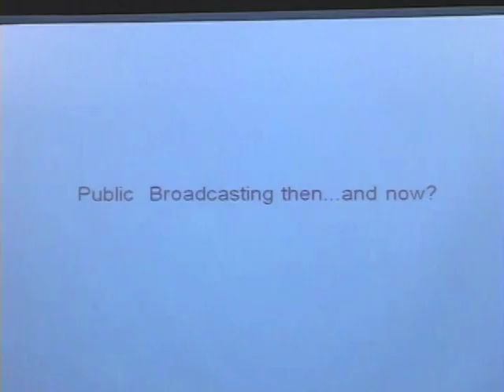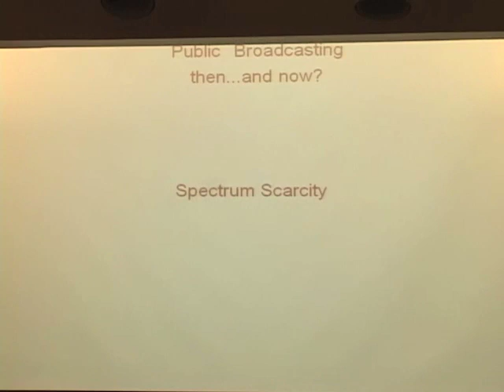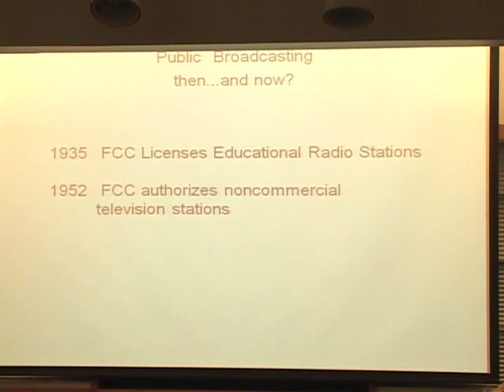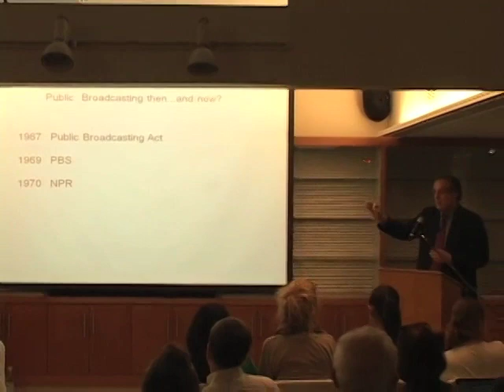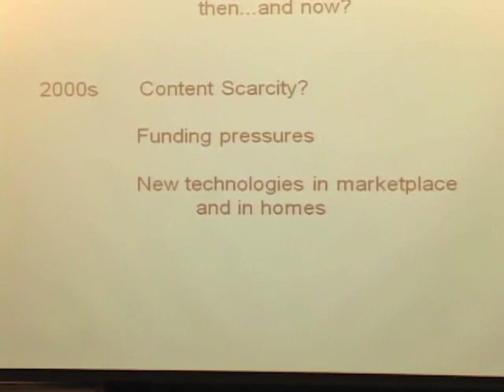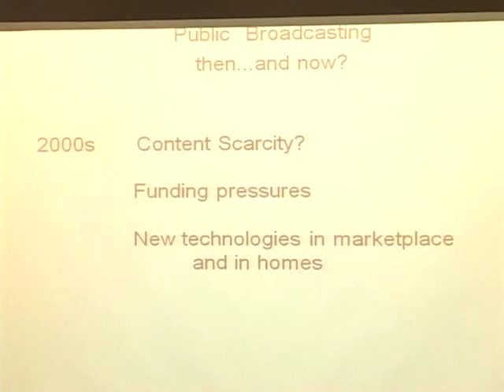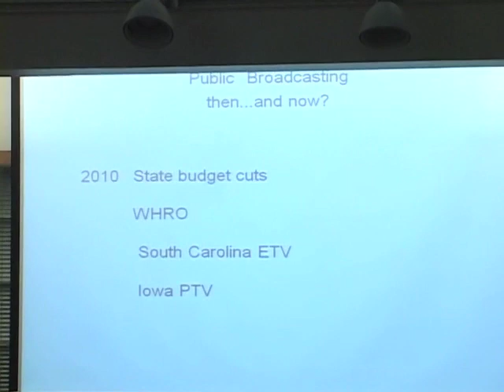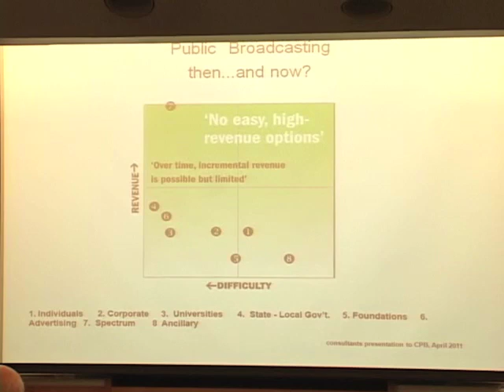Does Public Broadcasting Have a Future?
November 1, 2011 - An esteemed group of individuals with personal experience and great understanding of the public broadcasting industry discuss the future of the service that seems to very much be on the defensive. Plagued by budget cuts, political vilification, and private competition, public broadcasting seems to be losing its foothold as a major means of media.